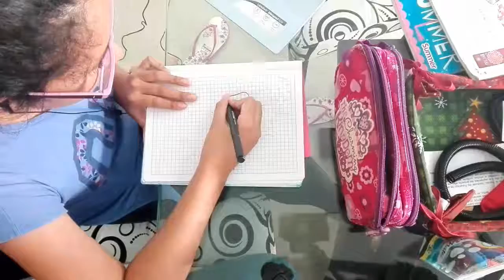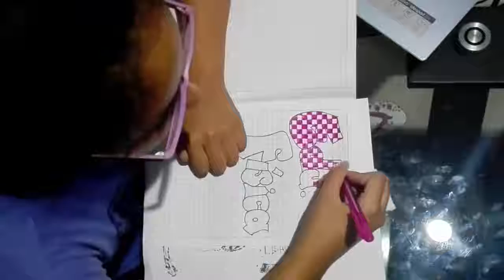TÍTULOS PARA TUS CUADERNOS │LOCURAS DE SARA PARTE V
TE TRAEMOS ESTE DIVERTIDO VÍDEO DE COMO MARCAR TUS CUADERNOS, INICIA EL REGRESO A CLASE Y AQUÍ PUEDES VER Y DARTE UNA IDEA PARA QUE REALICES TUS TÍTULOS!!!